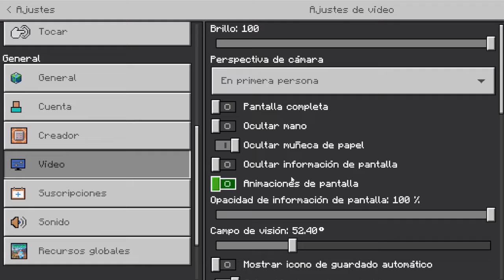✅GRANJA de MOBS y EXPERIENCIA (facil) | MINECRAFT Bedrock 1.21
En este video, te mostraré cómo hacer una granja de mobs y experiencia de manera fácil en Minecraft Bedrock 1.21. ¡No te pierdas esta guía paso a paso para mejorar tus recursos en el juego!